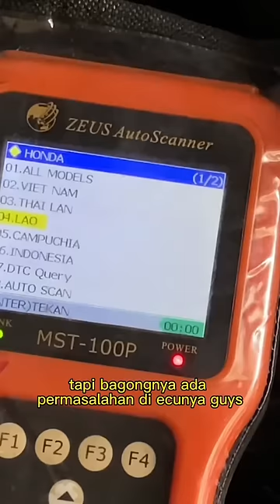RACIKAN CVT VARIO 125CC OLD KZR | AUTO Gaada Yang Ngejar BOS!